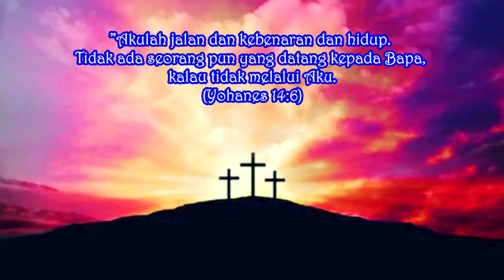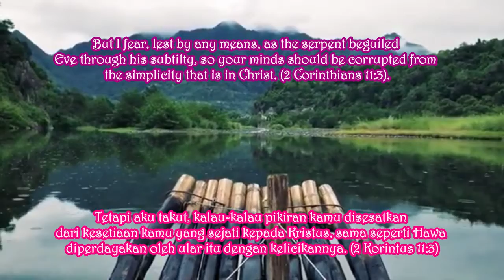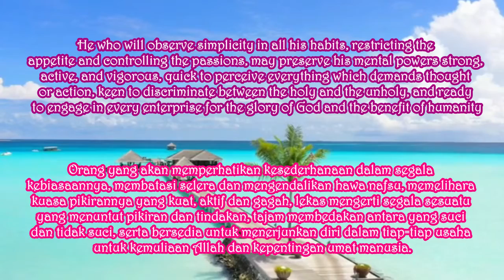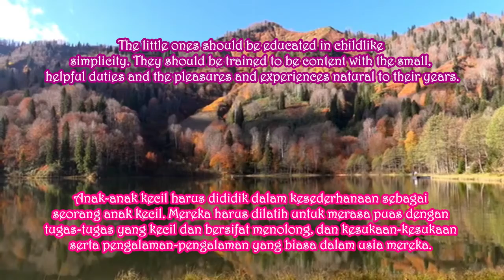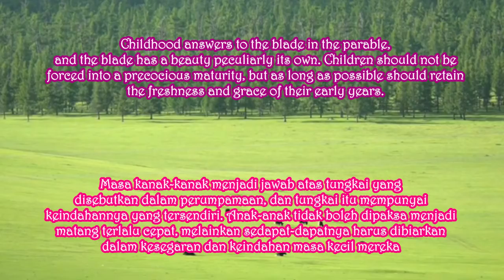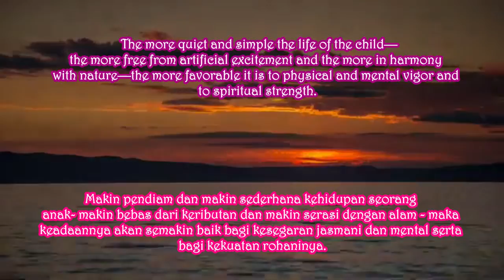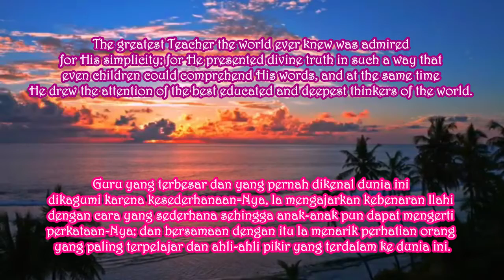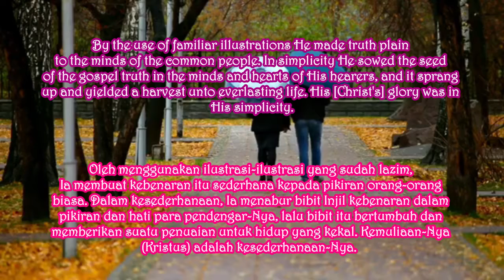KESEDERHANAAN. Renungan Pagi. Sabtu, 20 Maret 2021. Eps 771